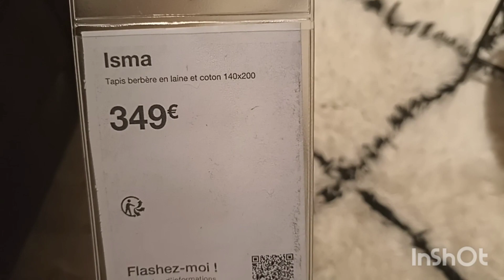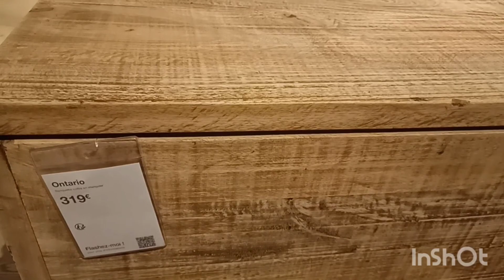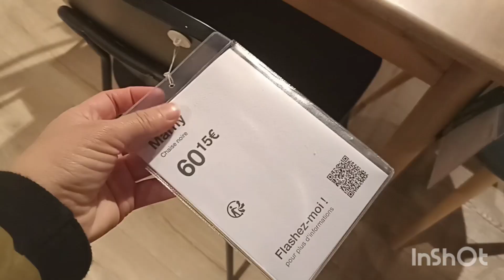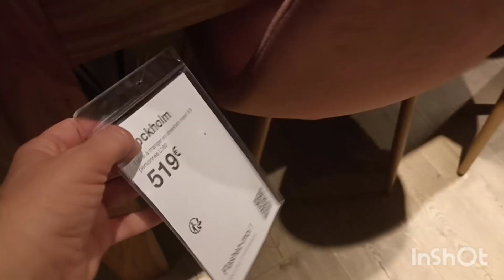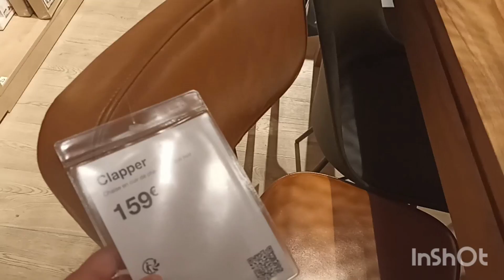MAISONS DU MONDE DECORACIONES Y MUEBLES